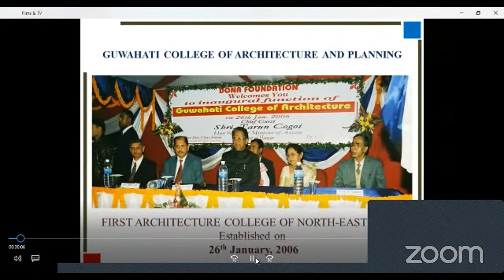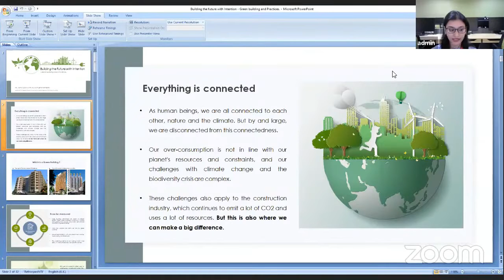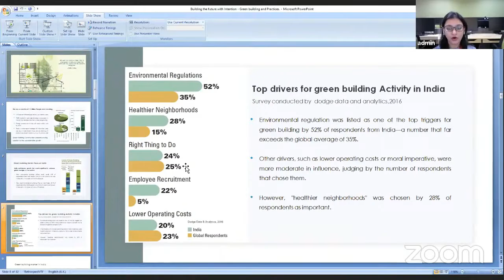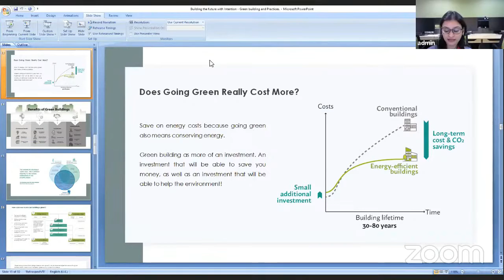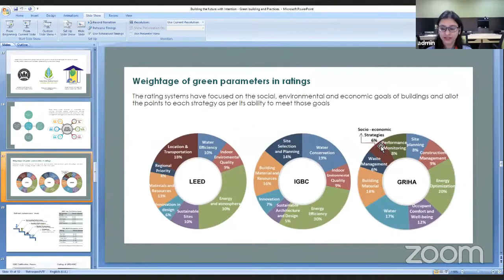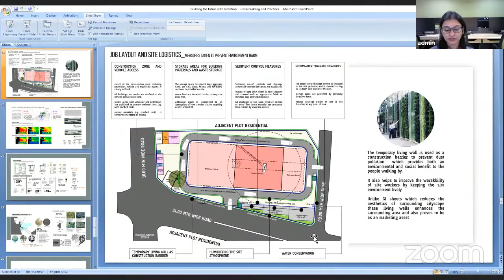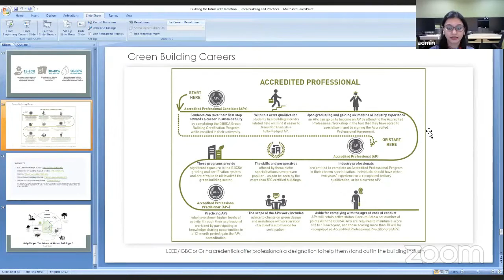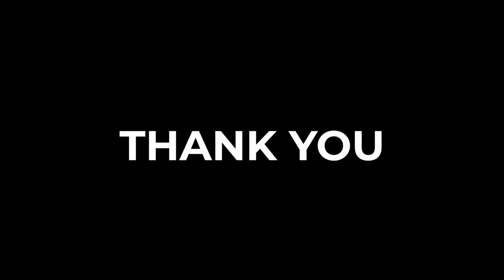GCAP Insight 1.5 - BUILDING THE FUTURE WITH INTENTION : GREEN BUILDING AND PRACTICES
'Green building practices are primarily focused on developing sustainable sites, increasing water and energy efficiency, reducing waste and emissions, using eco-friendly building materials and imrpoving indoor environmental quality more efficiently than conventional designs.'
Guest Speaker:
Ar. Tanvi Sawant
M.Arch (Environmental)
Assistant Professor, Thakur School of Architecture and Planning, Mumbai